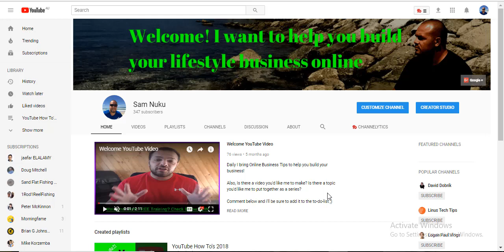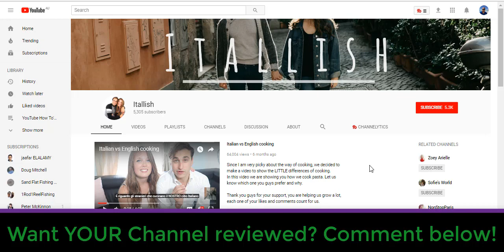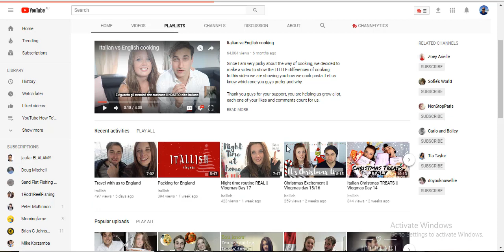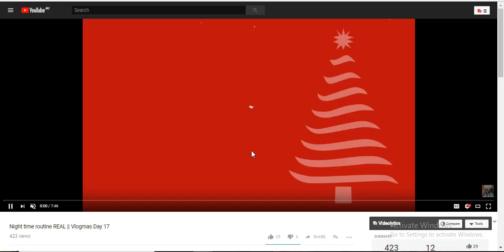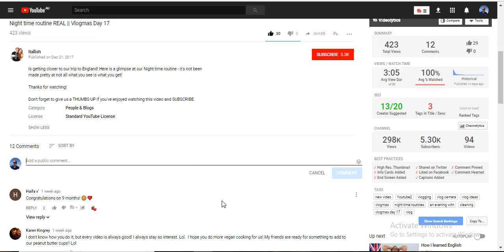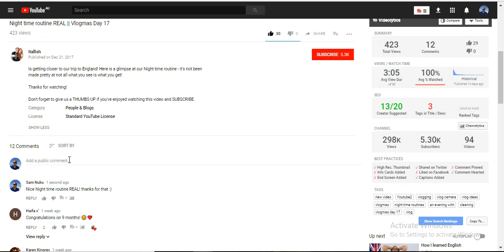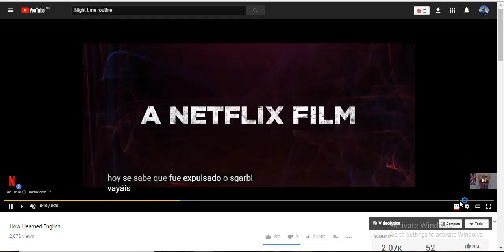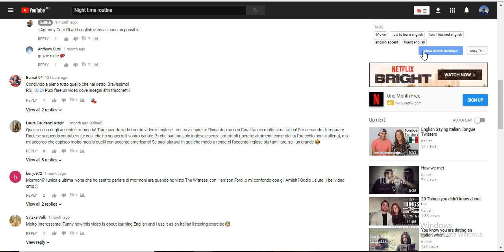Youtube Channel Review: Vlog Channel Review (Itallish)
YouTube Channel Review: Vlog Channel Review!

In this Youtube channel review I do my first ever vlog channel review.

There are so many vlog channels on YouTube but many of them are struggling because they aren't doing the 'backend' of things correctly unfortunately.

In this video I am going to be giving vlog channel ideas, vlog channel reviews complements of my friends over at Itallish!

YouTube channel ideas I cover are: vlog playlists, vlog growth ideas, vlog end cards and screens, vlogging channel intro and so many more ideas!

Vlogging Ideas I cover are: topics, keyword research, video tags, video descriptions and a ton more.